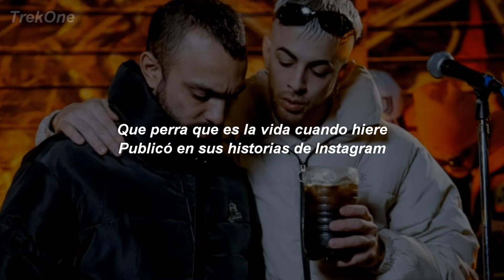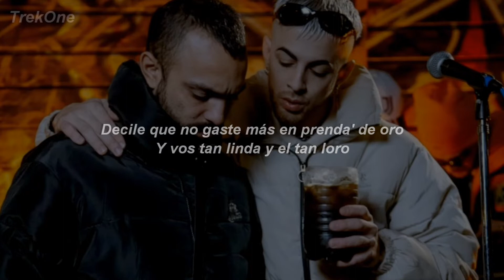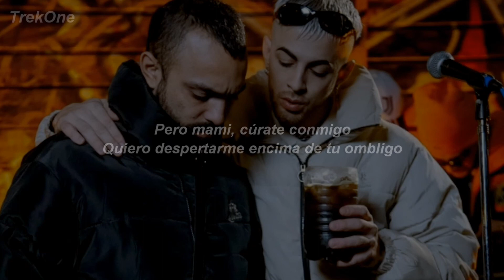Rei - Pechito Partido || LETRA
Letra de "Pechito Partido"

[Refrán]
Qué perra que es la vida cuando hiere
Público en sus historias de Instagram
Que no para de llorar
Qué pena, que ese gato no te quiere
Mami, solo dame una oportunidad
Pa' tu corazón curar

[Estribillo]
Tiene el pechito partido
A puro dolor
Pero, mami, cúrate conmigo
Quiero despertarme encima de tu ombligo
A puro dolor
Quiero despertarme encima de tu ombligo, yeah

[Verso 1]
Sе quiso hacer el pillo y te rompió tu corazón
Y no murió campеra, mami, murió camperón
Te quedaste conmigo y sané tu pecho partido, mi amor

[Puente]
Vos tan linda y el tan loro
Con mi jerga de barrio yo te enamoro
Decile que no gaste más en prenda' de oro
Y vos tan linda y el tan loro

[Verso 2]
Vos sos la pipa de mí Nike, la mari de mi pica
Tu gato nunca tuvo, ni mi calle, ni mi chispa, no-oh
Él te rompió el pechito
Y yo me rompí uno vinito abajo del techito
[Refrán]